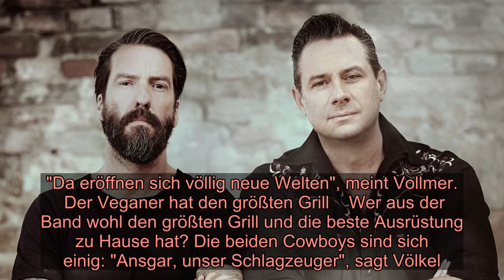Bratwurst und Bier? The BossHoss bevorzugen "Vielfalt beim Grillen"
Bratwurst und Bier? The BossHoss bevorzugen "Vielfalt beim Grillen"   Musiker entdecken "völlig neue Welten"   Männer brauchen beim Grillen nur Bier und Fleisch, um glücklich zu sein. "Da ist viel Wahres dran", sagt The-BossHoss-Sänger Sascha Vollmer (48, "Dos Bros") im Interview mit der Nachrichtenagentur . Die ganze Wahrheit sei dies aber nicht. Zwar sei "eine schnelle Grillwurst am Abend mit Bierchen dazu schon auch okay", der Musiker und seine Bandkollegen würden mittlerweile aber viel mehr "ins kulinarische Detail" gehen. Alec Völkel (48) pflichtet seinem Kollegen bei: "Vielfalt macht schon mehr Spaß."   Und so ist es auch nicht verwunderlich, dass sich in dem Grillbuch "Rock am Grill" der Band nicht nur Steak- und Burgergerichte wiederfinden, sondern auch deutlich Ausgefalleneres. Von Chorizo-Spießen mit Gemüse über Ananas-Salsa bis zu gegrilltem Feta im Mangoldblatt. "Da eröffnen sich völlig neue Welten", meint Vollmer.    Der Veganer hat den größten Grill    Wer aus der Band wohl den größten Grill und die beste Ausrüstung zu Hause hat? Die beiden Cowboys sind sich einig: "Ansgar, unser Schlagzeuger", sagt Völkel. "Der hat einen richtig geilen Schrebergarten." Inzwischen sei der 45-Jährige zwar Veganer, habe aus seiner "Fleisch-Grill-Zeit" aber noch immer einen riesigen Smoker herumstehen. "Der grillt wohl am intensivsten von uns allen."